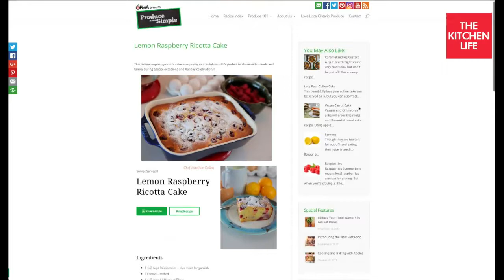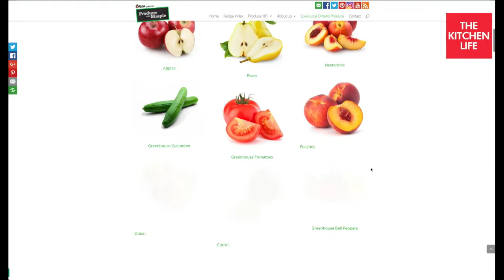Savoury Holiday Recipes! ProduceMadeSimple (RECORDED)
Join Chef Jonathan Collins as he prepares some delicious holiday recipes featuring fresh vegetables! You might just learn how to enjoy veggies you've never tried before, or taste them in a new way! Plus, these recipes can be made in advance - leaving you time to enjoy your company.

Plus, lots of extra tips!
- Learn the difference between Rutabaga and Turnip!
- How to re-purpose spinach stalks to stretch your grocery budget and reduce waste
- How to julienne an onion
- How to caramelize onions
- What, "sauté" means
- How to enjoy all of the broccoli, not just the crowns
- Why you need to par-bake pastry that is used with wet ingredients (ie. quiche or pie)
- Why dough might crack when you roll it and how to deal with it
- A secret way to increase the flavour in your pastry dough for the quiche)